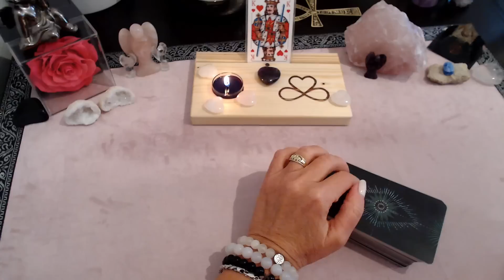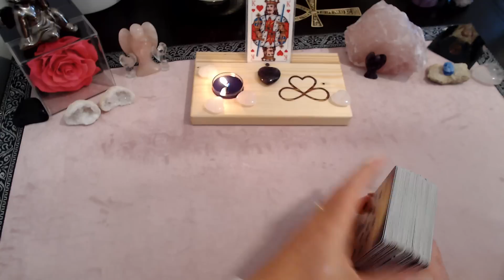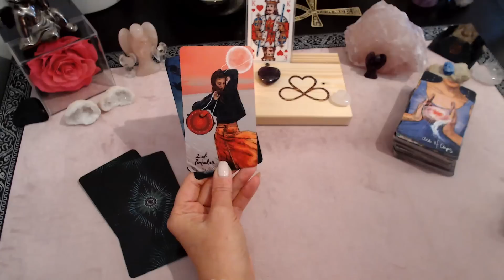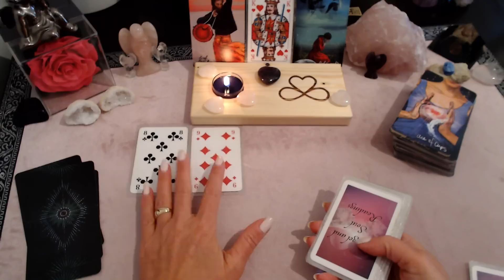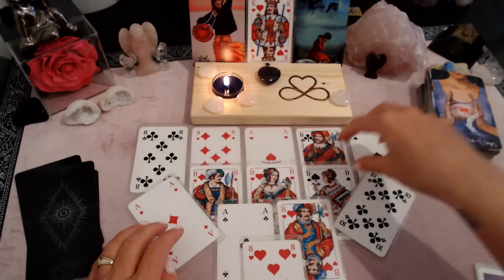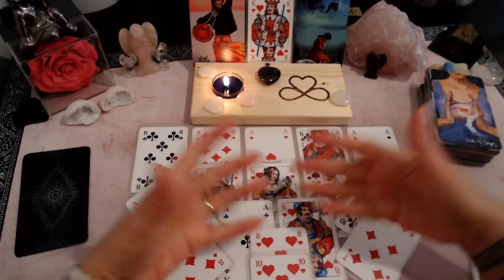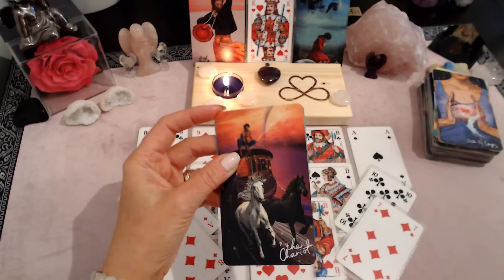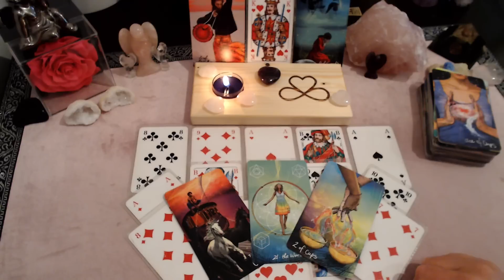JEMAND ist im GEFÜHLSKARUSSELL | neuer RICHTUNGSWECHSEL seiner EINSTELLUNG Dir gegenüber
Verwendete Karten:
Mytic Palette Tarot - Ciro Marchetti
Kipper - Ciro Marchetti
Crystal Ball Oracle - Athene Noctua, Hay House

🌸Meine Angebote 🌸
- Quantenheilung
- Hypnosetherapie